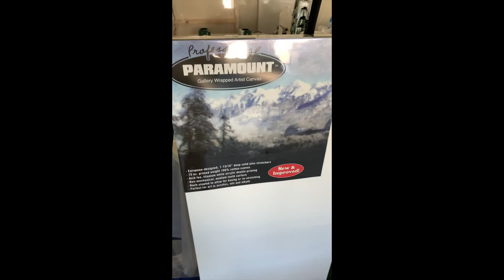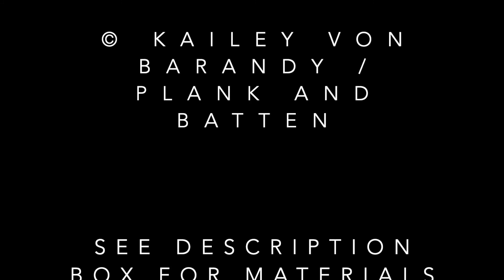HUGE Acrylic Dutch Pour from Start to Finish! // Process Video // 60"x36" Blue Teal Gold and White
I hope you like sponge bob

©Kailey von Barandy Studios / Plank and Batten LLC

Materials Used:
60"x36"x1.5" Stretched canvas

Golden Artist Fluid Paints:
Cobalt Blue
Payne's Grey
Teal
Metallic Gold/ Bronze Mixture
Medium Grey Mixture
Titanium White

20% Paint + 30% Golden Gloss Medium + 50% Golden GAC 800 + Water as needed

Misc: Culinary torch, kitchen scale, re-usable silicone measuring cups (used for resin), reusable silicone mixing utensils (used for resin), sprinkler helmets, blow dryer, and gesso.

Because varnish was put into the actual paint mixture, I was able to completely bypass the varnishing step after it had cured for a week. I highly recommend doing this, as it saves so much time and so many potential mishaps :)